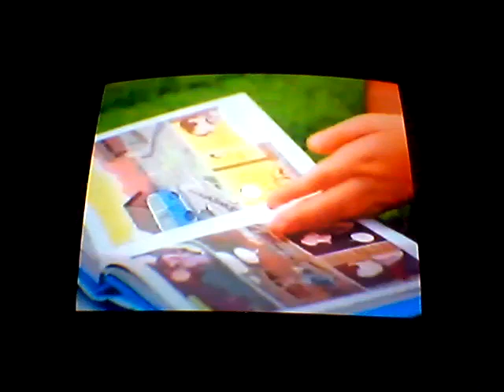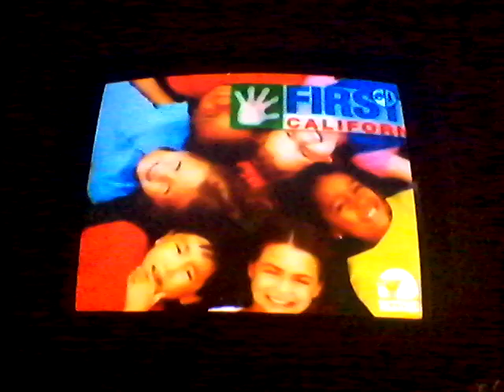PBS Kids Program Break (WHYY-TV 2011) But On TV